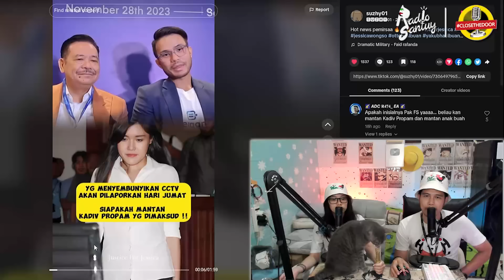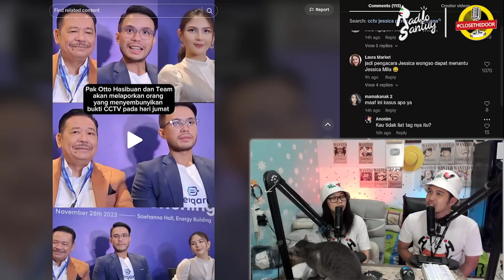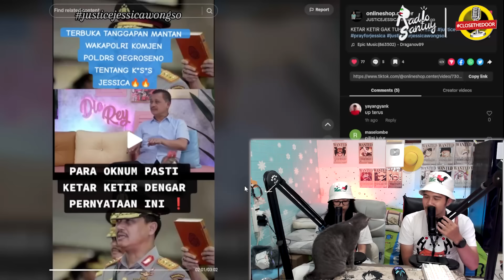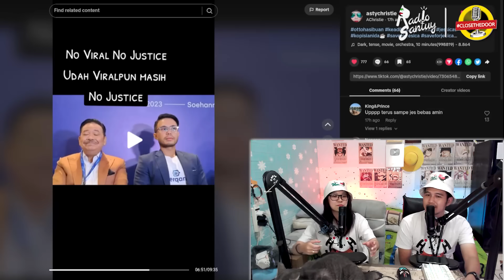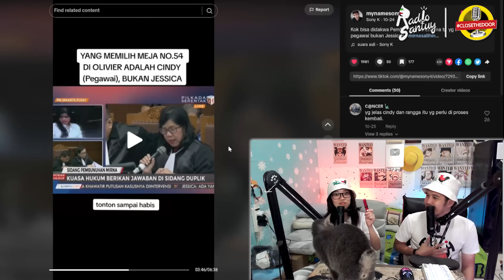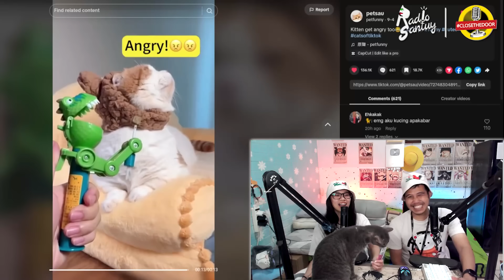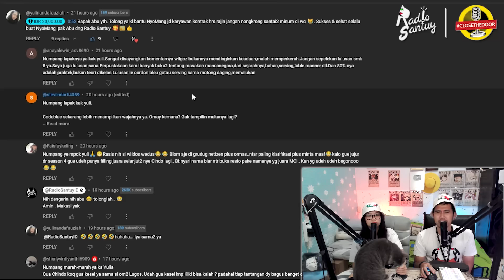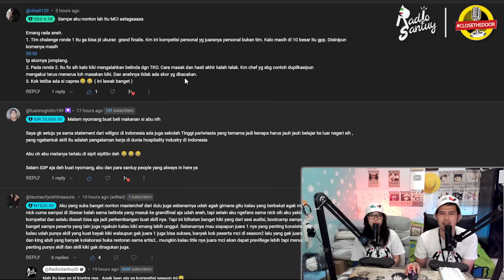Seriusan Nih Ferdy Sambo Buka Suara Soal Jessica Wongso ??? Edi Salihin Dilaporkan Otto Hasibuan?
tudey kita akan bahas soal perkembangan pengawalan kasus jessica wongso,
ada 2 poin yang wadidaw nih dari update terbaru.
pertama, pak otto hasibuan akan melaporkan edi salihin atau yang menyembunyikan cctv pada hari jumat nanti
dan kedua wartawan bilang saat bertanya kepada pak otto hasibuan bahwa ada mantan kadiv propam yang bilang kalau jessica tidak bersalah
dan mantan kadiv propam tersebut pernah mengurusi kasus jessica dan pernah menjadi bawahan pak krina murti?
dugaan netizen mengarah kepada bapak Ferdy Sambo,
wah jika benar bapak ferdy sambo mau buka suara soal kasus jessica ini.
bang otto hasibuan berencana akan menjadikan ferdy sambo sebagai saksi di pengadilan
wadidaw, makin makin aja nih kasus,
gausah pake lama, langsung aja ceki ceki nyo, play.